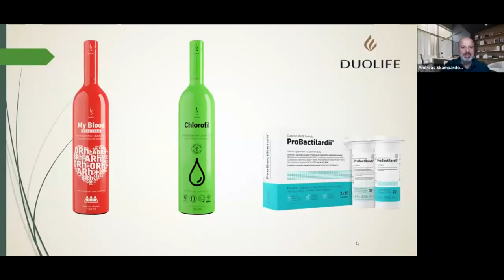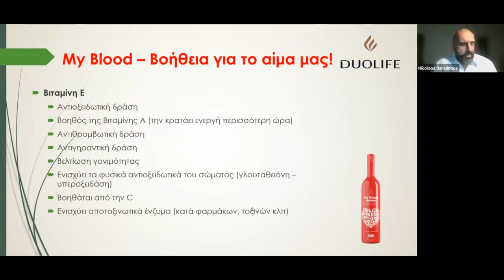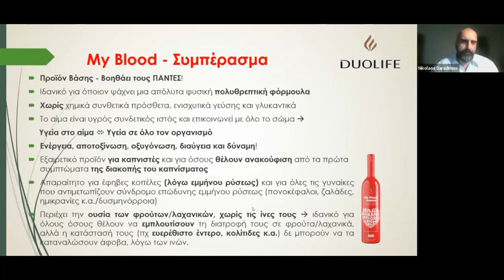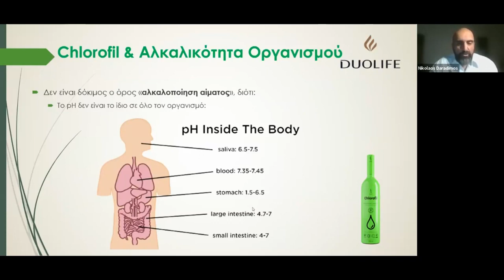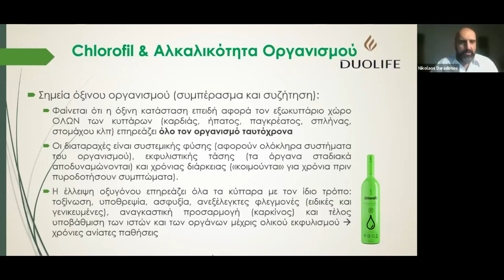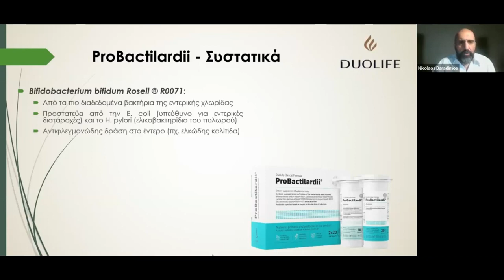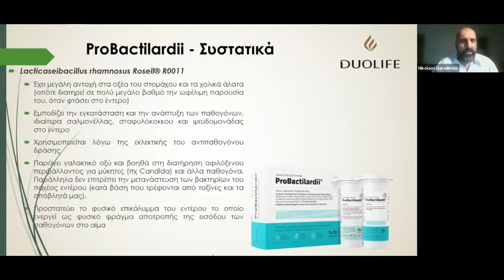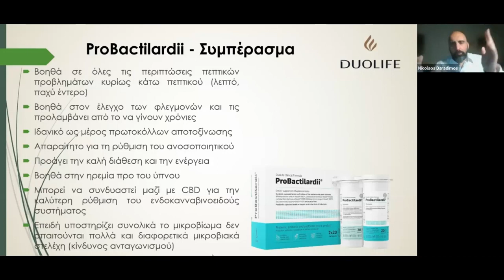Η καθημερινή υποστήριξη της υγείας μας είναι τελικά τόσο δύσκολη;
Αναλυτική παρουσίαση και περιγραφή από τον Dr. Δαραδήμο Νικόλαο (Καθηγητής Βιολογίας, Επιστήμων Τροφίμων MSc ΓΠΑ, Σύμβουλος Συμπληρωμάτων Διατροφής) τριών από τα πιο σημαντικά προϊόντα της DUO LIFE για γενική υποστήριξη της υγείας.

My Blood: Μίγμα χυμών φρούτων, λαχανικών, βοτάνων & υπερτροφών για την ενίσχυση του αίματος, την αποτοξίνωση και την θρέψη του οργανισμού σε ολιστικό επίπεδο!

Chlorofil: Μίγμα αλκαλικών λαχανικών (κριθαρόχορτο & μηδική) και θαλάσσιων φυκών (χλωρέλλα) το οποίο προσφέρει άμεση & βαθιά οξυγόνωση του οργανισμού και όχι μόνο!

Προβιοτικά & Μεταβιοτικά (τι; δεν το έχεις ξανακούσει; ΔΕΣ ΤΟ ΒΙΝΤΕΟ!!!) προϊόν σχεδιασμένο να βοηθά τον οργανισμό σε πολλαπλά επίπεδα (πέψη, ανοσοποιητικό και ψυχική διάθεση) και όχι μόνο!

Επικοινωνία: Νικολαϊδης Νικόλαος
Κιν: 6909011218